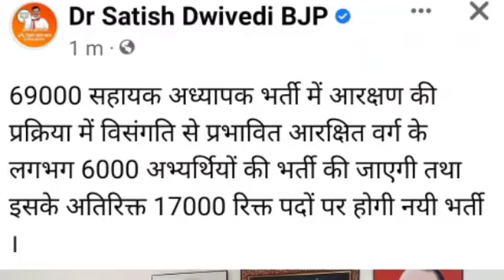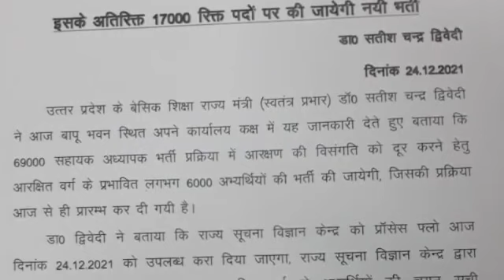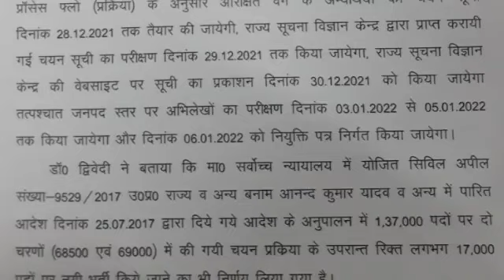69000 शिक्षक भर्ती के अभ्यर्थियों के लिए बड़ी खुशखबरी।